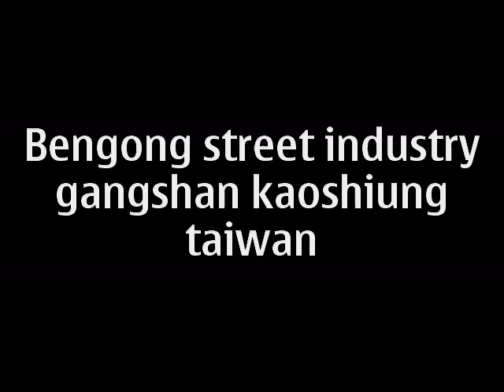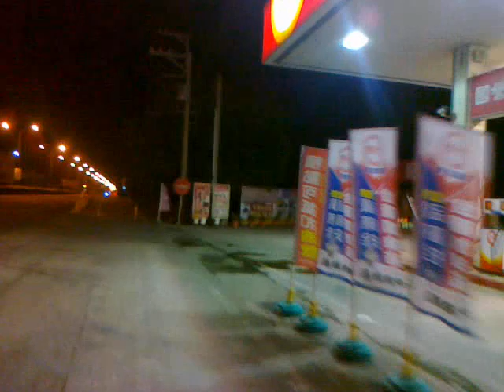konser bob marley di ancol jakarta indonesia 1986